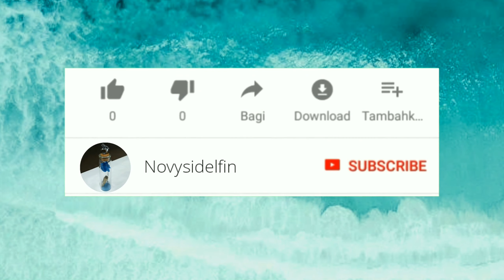Cara Membuat Pohon Jagung dari Plastisin Tugas Kelas 4 SD Tema 8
Video kali ini saya akan menunjukan cara membuat Pohon Jagung dari Plastisin.

Alat dan bahan:
1. Plastisin
2. penggaris
3. Lidi atau tusuk sate

cara membuat pohon jagung dari plastisin kelas 4 sd
membuat jagung dari plastisin
cara membuat jagung dari plastisin
cara buat pohon jagung dari plastisin
cara membuat kerajinan pohon jagung dari plastisin
cara membuat pohon jagung dengan plastisin
membuat pohon jagung dari plastisin,
cara membuat pohon jagung dari plastisin,
gambar pohon jagung dari plastisin,
pohon jagung dari bahan plastisin,
plastisin pohon,
plastisin akan mengeras jika,
apa bahan plastisin,
apakah plastisin termasuk bahan lunak
apakah plastisin bisa mengeras,
apakah plastisin termasuk bahan alam,
apakah plastisin,
pohon jagung,
cara membuat pohon jagung,
pohon jagung dari plastisin,
buat pohon jagung plastisin,
cara membuat pohon jagung plastisin,
cara mudah membuat pohon jagung dari plastisin,
tanaman jagung plastisin,
tanaman jagung dari plastisin,
membuat tanaman jagung dari plastisin,
cara buat tanaman jagung plastisin,
cara membuat tanaman dari plastisin,
cara mudah membuat pohon jagung,
tutorial membuat pohon jagung,
cara membuat pohon jagung dari plastisin tugas kelas 4 tema 8,
tutorial membuat tanaman jagung dari plastisin,
tugas kelas 4 membuat tanaman jagung dari plastisin,
tugas kelas 4 membuat pohon jagung dari plastisin,
tugas kelas 4 membuat karya 3 dimensi dari plastisin,
membuat pohon 3 dimensi dari plastisin, karya 3 d dari plastisin,